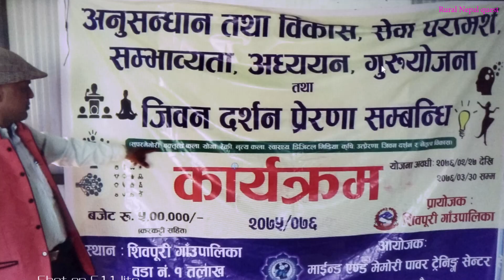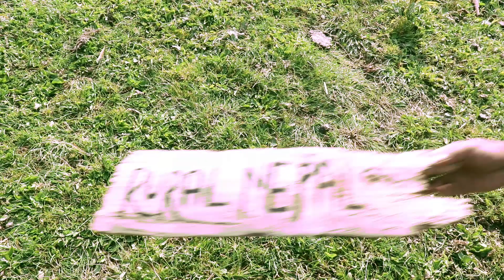Rural Student in yoga Class || School life of Village girls & boys